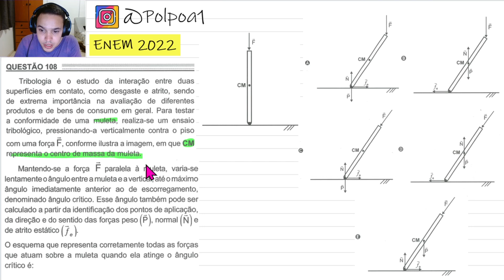ENEM 2022 - Tribologia é o estudo da interação entre duas superfícies em contato, como desgaste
Tribologia é o estudo da interação entre duas superfícies em contato, como desgaste e atrito, sendo de extrema importância na avaliação de diferentes produtos e de bens de consumo em geral.

Para testar a conformidade de uma muleta, realiza-se um ensaio
tribológico, pressionando-a verticalmente contra o piso com uma força F, conforme ilustra a imagem, em que CM representa o centro de massa da muleta.

Mantendo-se a força F paralela à muleta, varia-se lentamente o ângulo entre a muleta e a vertical, até o máximo ângulo imediatamente anterior ao de escorregamento, denominado ângulo crítico. Esse ângulo também pode ser calculado a partir da identificação dos pontos de aplicação,
da direção e do sentido das forças peso, normal (N) e de atrito estático.

O esquema que representa corretamente todas as forças que atuam sobre a muleta quando ela atinge o ângulo crítico é:
Acesse meu material gratuito e minhas outras redes.